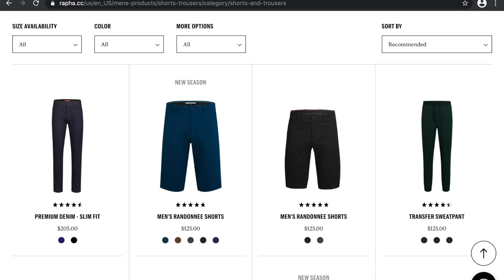The Wander Near - Rapha Randonnee Shorts Review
UPDATE (JULY 29, 2022): This video is now about a year and a half old. Please read through the shopping experiences of others below. These comments are very welcome and useful. The sizing of these shorts remains mysterious at best. Be prepared for some back and forth with Rapha. Once you get your fit dialed, these are excellent, long lasting, tough and super cool shorts!

MARCH 5, 2021: In this video I go deep on tech info, how to buy and proper sizing of the excellent Rapha Randonnee shorts. These are great city, commuting and, as the name suggests, they are perfect for all day, long distance riding.

Note: the Rapha website is glitchy at best for me on Safari. I strongly suggest using Google Chrome as your browser when visiting this website.